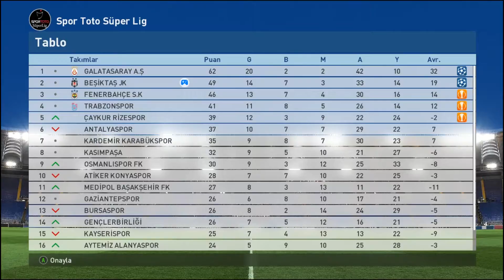PES 2017 | ANA LİG | 14.BÖLÜM | BİTTİ Mİ ????